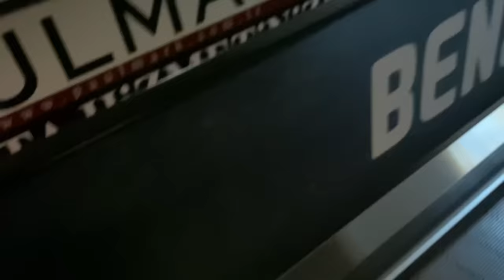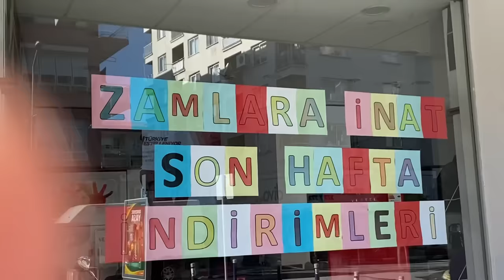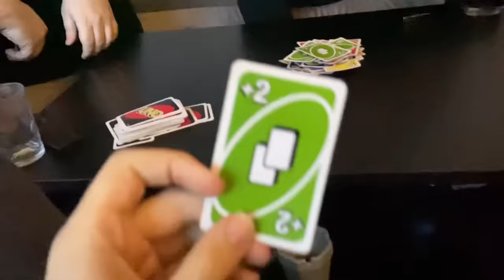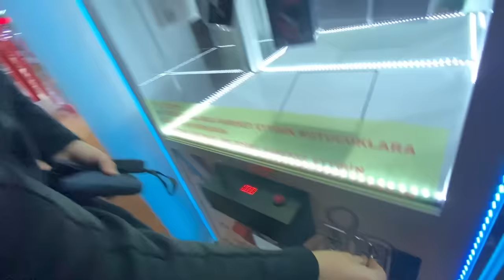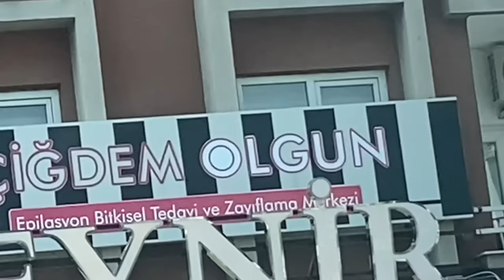İLK VE SON VLOG 6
İlk Ve Son Vlog #6 hoşgeldin. Son 6 ayda biriktirdiğim videolardan oluşturduğum bir kolaj. Umarım beğenirsin.